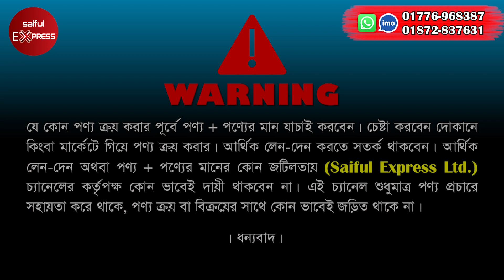সেগুন কাঠের রাজকীয় সোফা সেট/ সেগুন কাঠের সোফা সেটের দাম জানুন/ segun sofa set price in bd 2022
Shop Address: Smart Furniture
49, Shewrapara, Begum Rokeya Sarani, Mirpur, Dhaka-1216